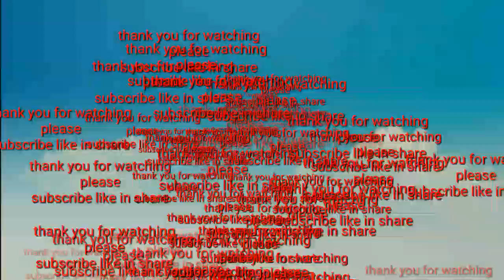DUYAN DUYAN V/S ESCOPA 2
galing Go Go Go hanggang sa final's luve you all.